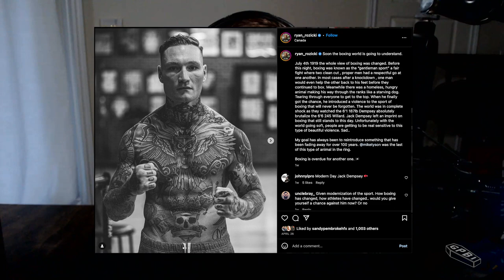39 - Ryan Rozicki, Professional Boxer | GPBI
In Episode 39, Ryan Rozicki, Professional Boxer (17-1, 16 KO), talks about his journey from being a fighter fighting for $500 to fighting for world titles, how he is the modern day Jack Dempsey and the origins of the Bruiser.

Rozicki is the #6 ranked Cruiserweight in the world by the WBC and will be fighting for the WBC Silver Cruiserweight title against Jean Jacques Olivier on June 10th at the Halifax Forum, an event promoted by Three Lions Promotions.

Timestamps

00:00 – 03:37 Intro
03:37 – 05:33 How we met
05:33 – 07:06 Fighting for $500 to fighting for titles
07:06 – 08:26 Doubters in early part of career
08:26 – 10:23 Representing the hard workers of Cape Breton
10:23 – 14:06 Working while being a professional boxer
14:06 – 17:37 Obsessing over Jack Dempsey’s fights
17:37 – 20:35 The animal in the ring
20:35 – 26:31 Summoning the energy of old school fighters
26:31 – 31:27 Origins of the Bruiser
31:27 – 37:12 Where your opponent is coming from
37:12 – 40:10 Doesn't go away like Michael Myers
40:10 – 43:16 Coming back from adversity
43:16 – 49:31 The past is dead
49:31 – 53:17 Keys to change
53:17 – 57:34 Bad intentions in the fight, good intentions out of it
57:34 – 59:26 Humbled in life
59:26 – 1:01:15 Throwback to no weight classes
1:01:15 – 1:03:01 WBC Silver Cruiserweight title
1:03:01 – 1:05:27 Tyson Cave return
1:05:27 – 1:07:23 Three Lions Promotions June 10 card
1:07:23 – 1:09:21 Fighting at the Halifax Forum
1:09:21 – 1:13:10 Outro